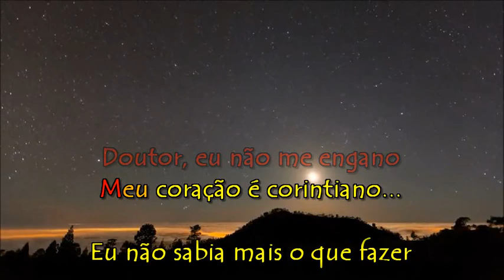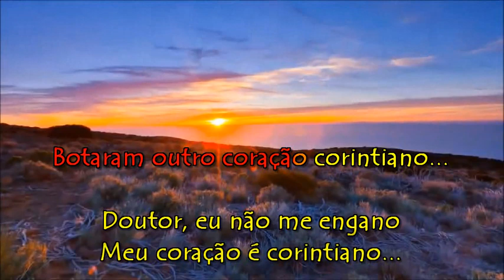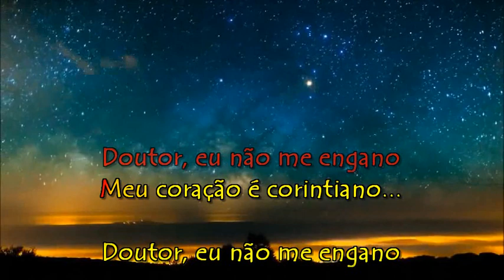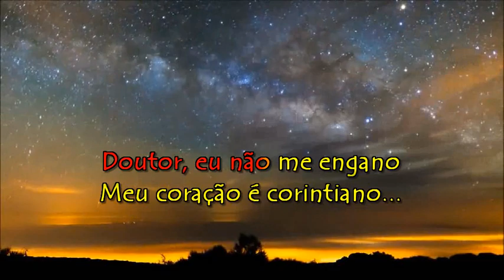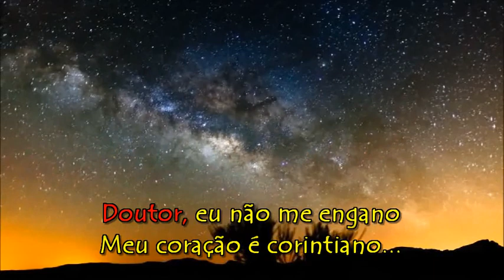Coração Corintiano - Marchinhas de Carnaval - Karaoke